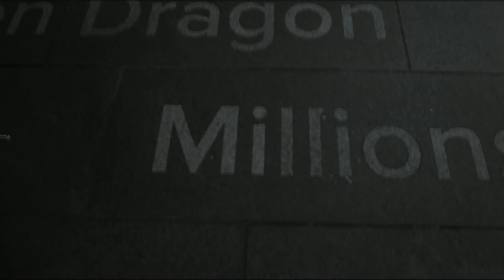Breadwork Kay - Factors (Music Video)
All characters in this visual are entirely fictional. Names, characters, businesses, places, events and incidents are either the products of the author’s imagination or used in a fictitious manner. The events that occur are purely symbolic and should not be taken literal. Any resemblance to actual persons, living or dead, or actual events is purely coincidental.